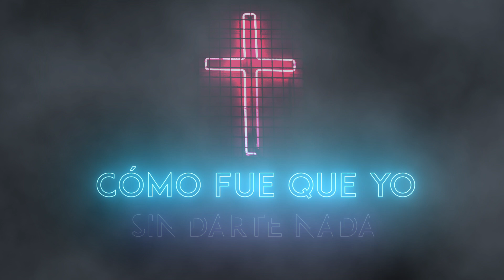LA CANCIÓN CRISTIANA MÁS HERMOSA DEL MUNDO | LA CRUZ - LEAD (LETRA) ➕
LA CRUZ - LEAD (LETRA)

➕“Él vino al mundo no para hacer su voluntad, sino la del Padre. Si quieres ser la esposa del Crucificado debes renunciar totalmente a tu voluntad y no tener más aspiración que la de cumplir la voluntad de Dios.” (Santa Teresa Benedicta de la Cruz)

♥Letra:
Tú, Rey Salvador
Me diste vida
Me diste amor

Tu sangre
El precio pagó
La fuente de vida
A mi vida llegó

Cómo fue que yo
Sin darte nada
Me amaste a mí
Me viste a mí

Y cómo fue que yo
Sin darte nada
Entregaste todo
Todo por mí

La cruz
Habla de amor
De cómo el Salvador
Dio todo por un pecador

La cruz
Su sangre enmarcó
El Rey su vida entregó
Y salvación al mundo dio

Tú, Rey y Señor
No soy esclavo
Por ti libre soy
Fiel
Eres redentor
Abriste el camino
Y me diste perdón

Sin darte nada
Entregaste todo
Todo por mí

La cruz
Habla de amor

La cruz
Su sangre enmarcó

La cruz
Habla de amor
De como el Salvador

La cruz
Su sangre enmarcó

Abriste la puerta
Y hoy puedo entrar
Hoy vengo a adorar
Al santo lugar

Abriste la puerta
Al santo lugar

Abriste la puerta
Al santo lugar

Abriste la puerta
Al santo lugar

La cruz
Habla de amor

La cruz
Su sangre enmarcó

La cruz
Habla de amor

La cruz
Su sangre enmarcó